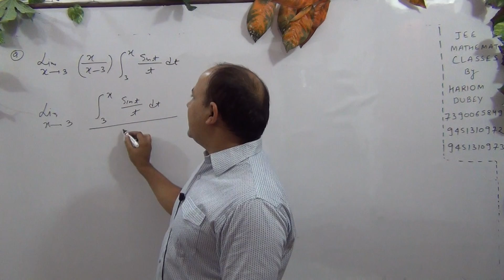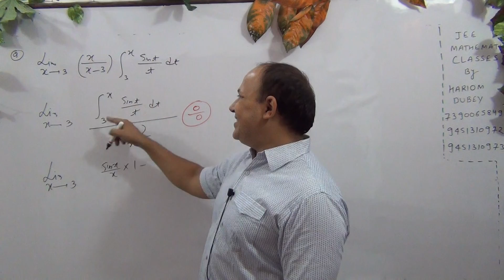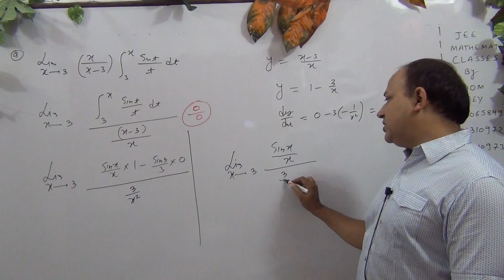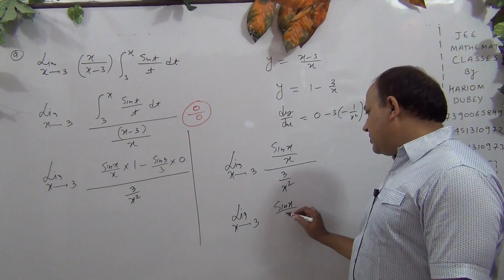Definite integrations//integrals for iit jee mains advanced in hindi //all kota materials(Part-120)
complete playlist of conic section tangent Normal